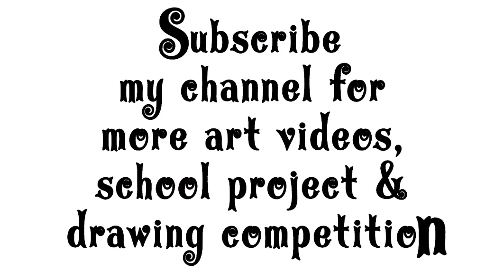Republic Day Drawing / How to Draw Republic Day Poster Easy Step By Step / Indian Flag Drawing Easy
Republic Day Drawing Easy Steps / Republic Day Poster Drawing / How to Draw Republic Day Drawing

republic day drawing easy step||how to draw india gate ||independence day poster

Republic day drawing ||how to draw india gate and flag||independence day poster
beautiful drawing of Indian Republic Day ||how to draw ek bharat shrestha bharat with color

Your quires
republic day drawing easy step by step
26 january drawing
26th january drawing
how to draw republic day poster drawing